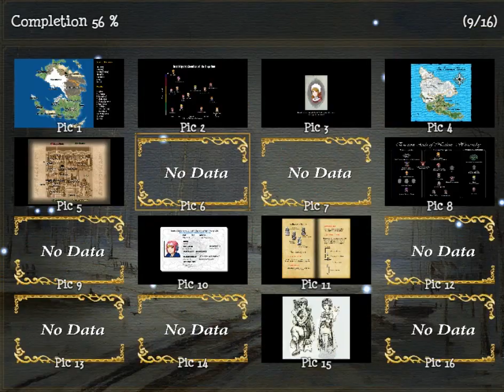Journey to the East - Episode 9: "The Shady Chancellery"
On our continued mission to do good for the world, we take on a job to find some Vladmir guy...only for the job to be cancelled?  Something odd is going on around these parts.